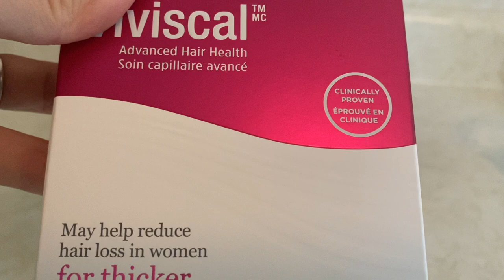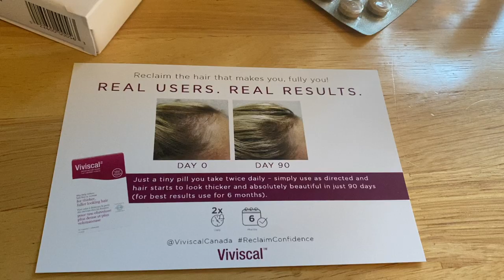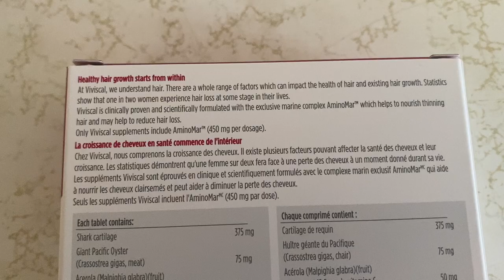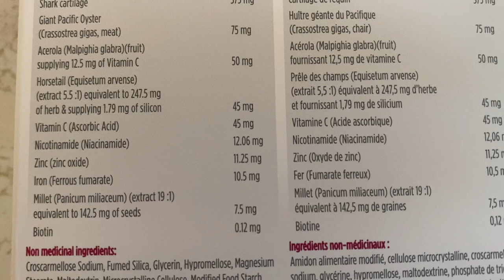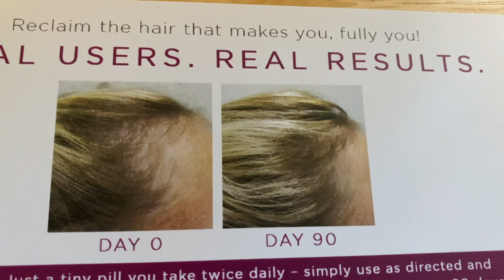I STOPPED TAKING VIVISCAL 3 MONTHS AGO. 3 THINGS HAPPENED! Viviscal Supplement Before/After UPDATE!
I’m a writer: “I Share My BEST EVER Products for Dry, Damaged Hair” (Free to read) ➡️
Sign up to my newsletter to read my Nutrafol article ➡️
BUY ✅ Laduora Duo Scalp Massage/Microcurrent/LED Haircare Device
READ 📕 Want to support me? I have two very affordable mini-books if you’re curious about the freelance writing life. Check them out! Build Your Career as a Freelance Writer: How I Cultivate Editors (and Avoid Personal Essays Like the Plague) The Starbucks Factor: 3 Page Guide to Earning More as a Gig Worker or Freelancer

I took Viviscal supplements (and was even featured on the Viviscal Instagram page) and then I stopped taking it. Here's what happened to my hair and skin exactly three months later.

The *Only* Shampoo I've Loved for Ten Years
Bain Satin 1 (redirects to Kerastase website)

Matching conditioner
Lait Vital

Totally not sponsored video, but there is an affliate link for shampoo.